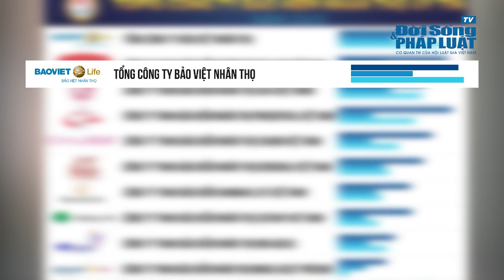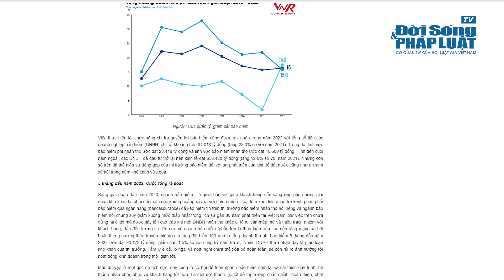Manulife trượt Top 10 Công ty bảo hiểm uy tín năm 2023 | ĐỜI SỐNG PHÁP LUẬT